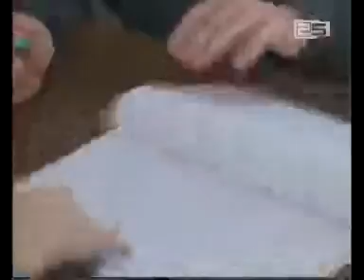არასაპარლამენტო ოპოზიციამ წინასაარჩევნოდ რეგისტრაცია გაიარა